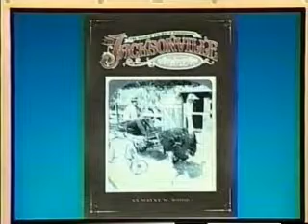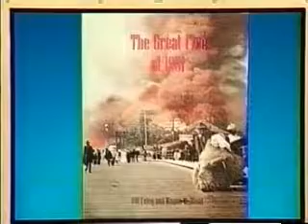Dr. Wayne Wood historical books, part 1